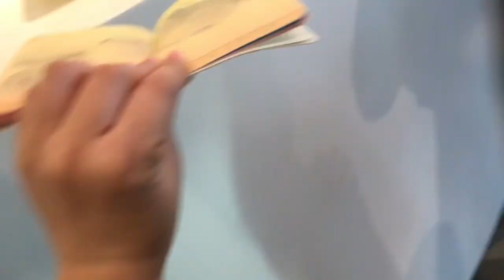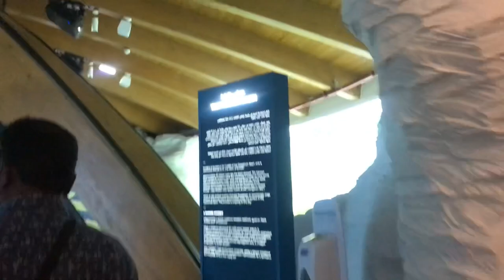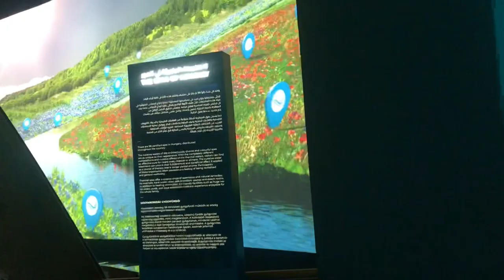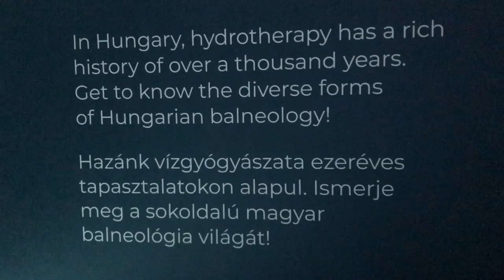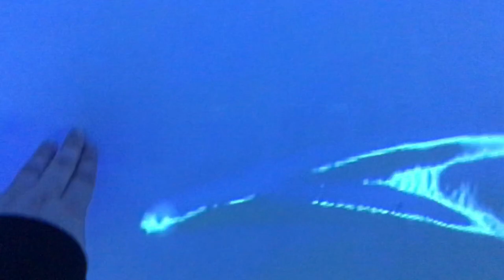Hungary Pavilion and the Reverse Waterfall at Dubai Expo 2020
Hungary Pavilion features their unique water resources, curative waters, bathing culture and balneology. The Reverse Waterfall  is one of the scenes in this unique global event, especially as it combines water flows and striking fiery formations.